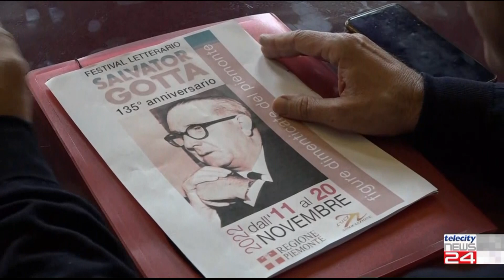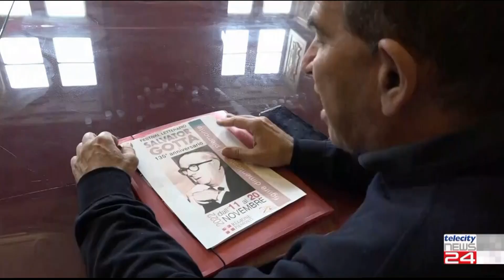02/11/2022 - La comunità di Valmacca rende omaggio a Salvator Gotta, nel 135° dalla sua nascita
02/11/2022 - La comunità di Valmacca rende omaggio a Salvator Gotta, nel 135° dalla sua nascita